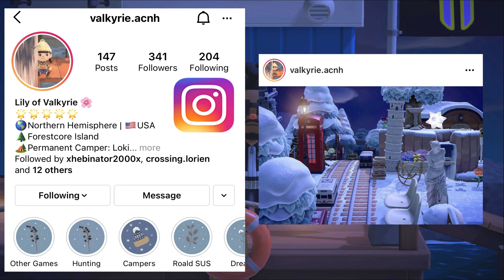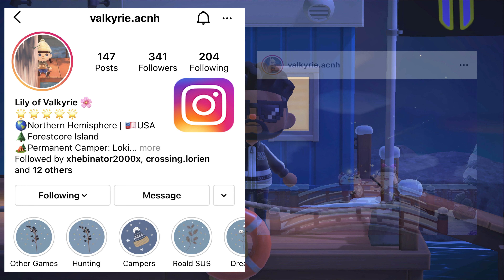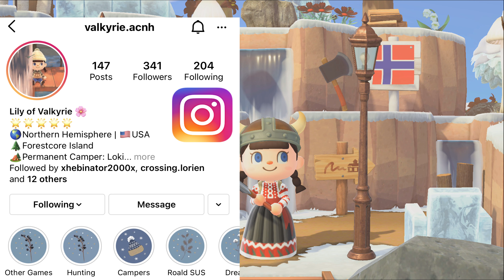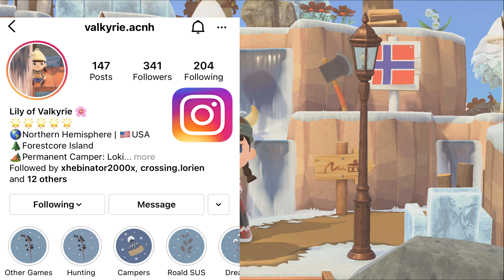Stunning Forestcore Island! // Valkyrie // Animal Crossing New Horizons 5 Star Island Tour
Grab a pint of whatever you prefer and join us Vikings on this fantastic forestcore island tour of Valkyrie! Sara is an amazing resident rep that has all the skills and tools equipped to turn a flat land into a unique island paradise! She has implemented some new ideas that I have never seen before to include some nice forced perspectives and scenery! Her landscaping and terraforming is exceptional and it really shines at its core! Great pathwork and item placement tap off this very well rounded island to produce one of the best islands you probably will ever see. Thank you Sara for sharing this amazing island with us and allowing us to see your hard work and dedication first hand!

Connect with the creator:
Sara Instagram: @valkyrie.acnh
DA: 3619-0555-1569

Name: Animal Crossing New Horizons
Developer: Nintendo EPD
Publisher: Nintendo
Director: Aya Kyogoku
Producer: Hisashi Nogami
Platforms: Nintendo Switch
Release date: March 20, 2020

 🎮 EQUIPMENT 🎧

 💻 GPU: RADEON RX 580 SERIES
 📹 RECORDER: EL GATO HD60 S
 🎞  EDITING SOFTWARE: FILMORA PRO